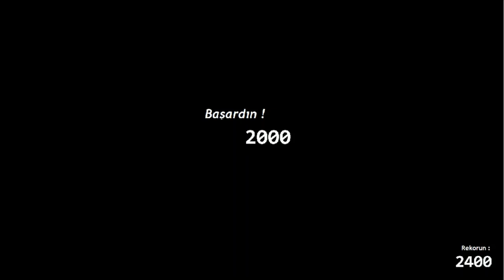UCN 2000 puan